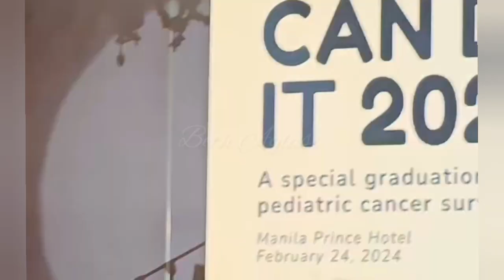Ruffa at Venice, dumalo sa CAN BEAT IT 2024~ A special graduation for pediatric cancer survivors...